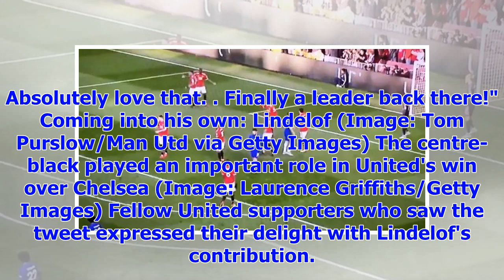[Breaking News]Man Utd fan eagle-eyed announce Lindelöf did nothing in the last minute against Chel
[Breaking News]Man Utd fan eagle-eyed announce Lindelöf did nothing in the last minute against Chelsea
An eagle-eyed Manchester United fan has spotted what Victor Lindelof did in the very last minute dur...